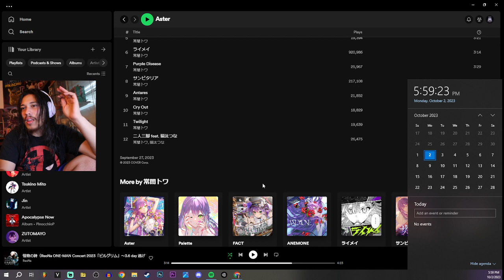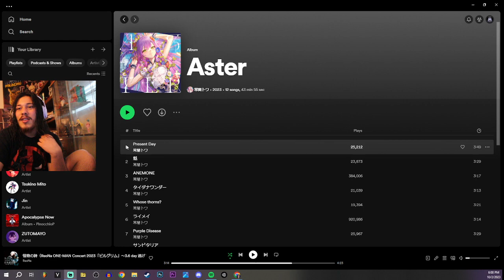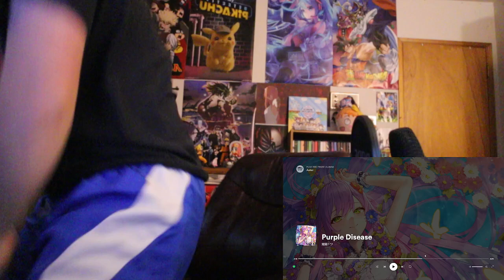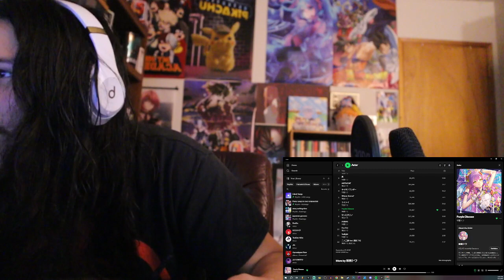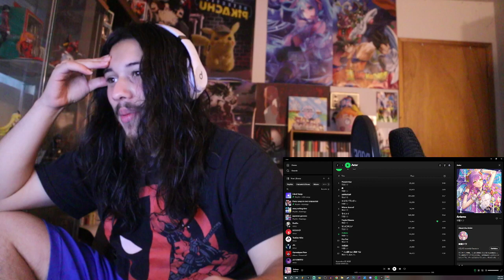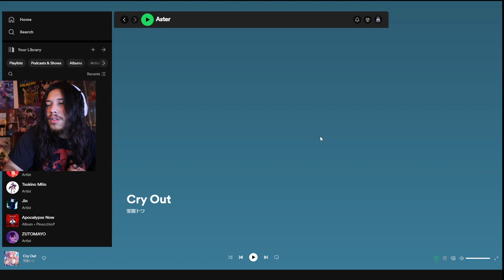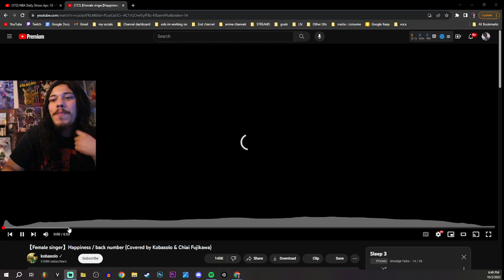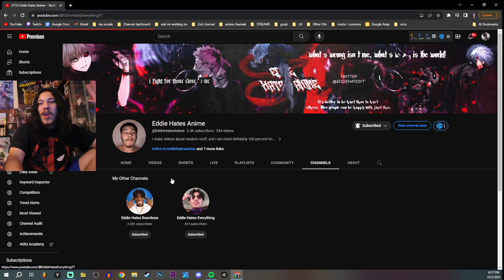Tokoyami Towa - Aster (FULL ALBUM REACTION)